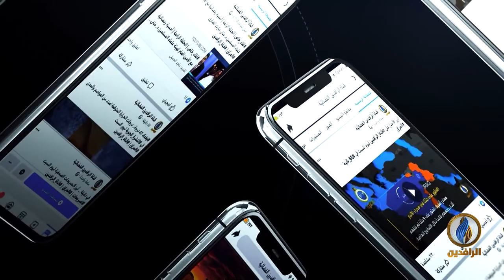بيت_القصيد | مع الشاعر الأردني حمزة بني ياسين